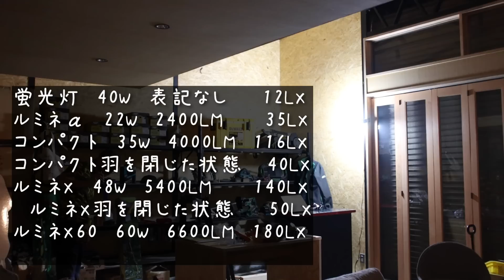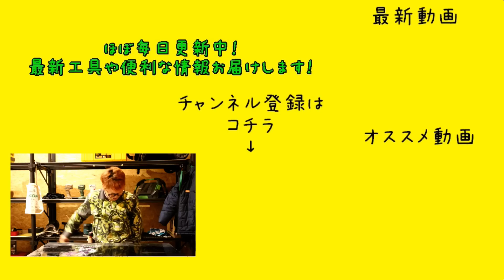大人気ルミネXに新型登場！こんどはコンパクト！ 手軽な大きさで使いやすい！ルミネX CP35 コンパクト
WING ACE LED電球 スーパールミネX CP35

359-0001
埼玉県所沢市下富1262-2